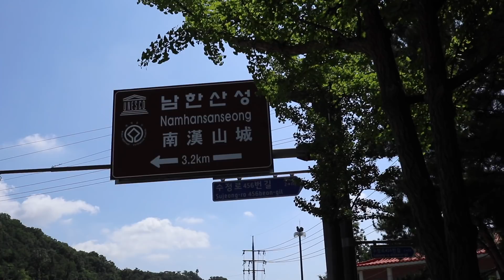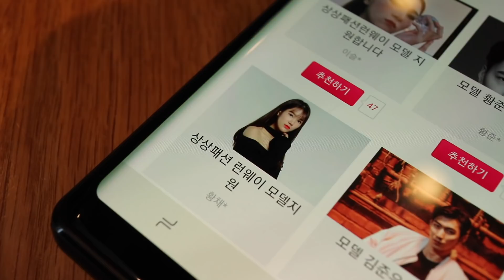민부리또 | 남한산성 라이딩 그리고 폭염주의보 ; THE HOTTEST DAY EVER!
BIKE SHOP BOYS

월요일은 제가 쉬는날 입니다!
드디어 남산을 탈출해서 남한산성에 다녀왔습니다.
폭염주의보가 내려질 만큼 더운날이었지만 자전거는 언제나 즐겁습니다.

* CAMERA | CANON M6 ;
* LENSE | CANON EF-M 22mm f2 STM;
* MICROPHONE | Rode VideoMicro Compact ;